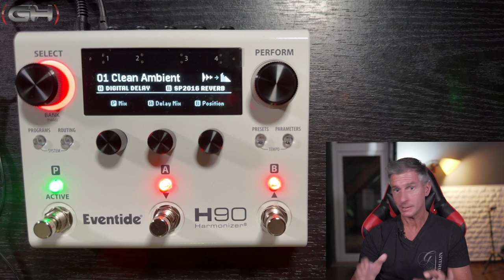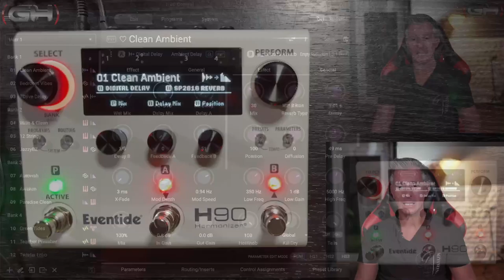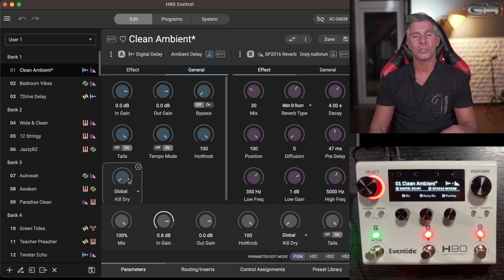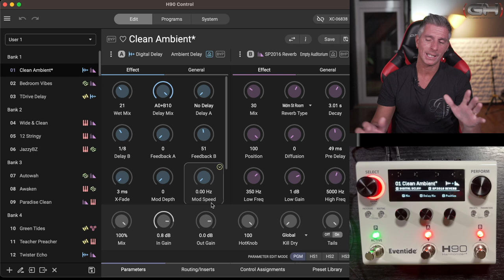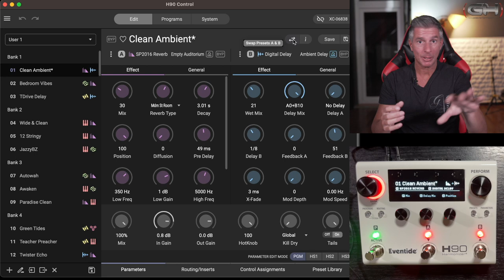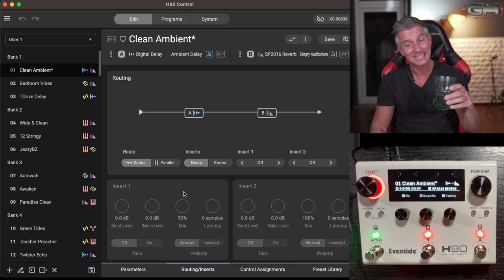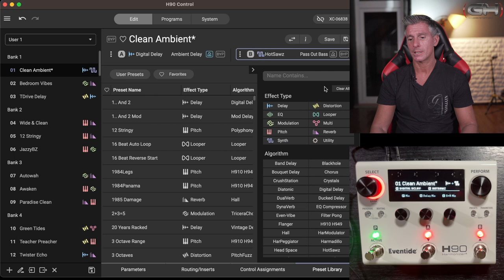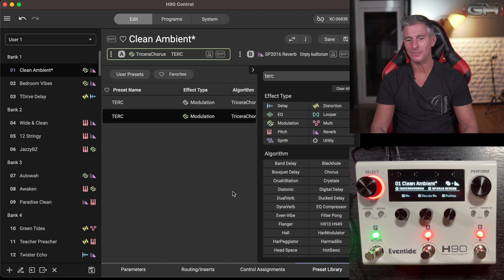Eventide H90 (Qué es + Tutorial de programación)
Este es el primero de varios videos que voy a ir subiendo sobre este increíble multiefectos... sí, es muchísimo más que un simple pedal!!! En este video, te explico todo lo que tenés que saber de programación del H90, para que lo puedas comenzar a utilizar desde el minuto cero sin necesidad de leer el manual.